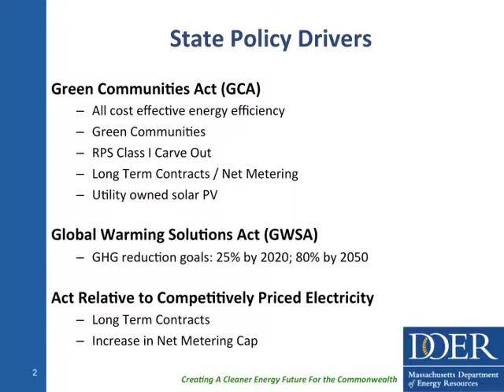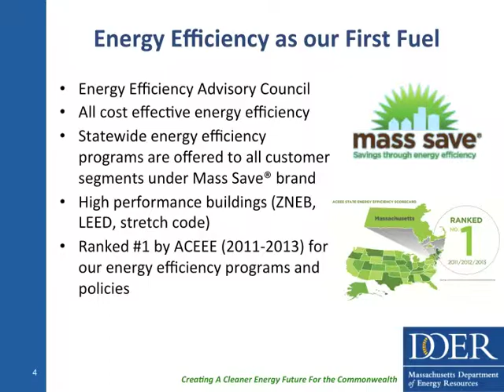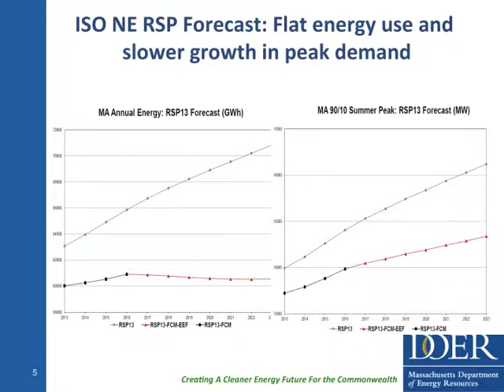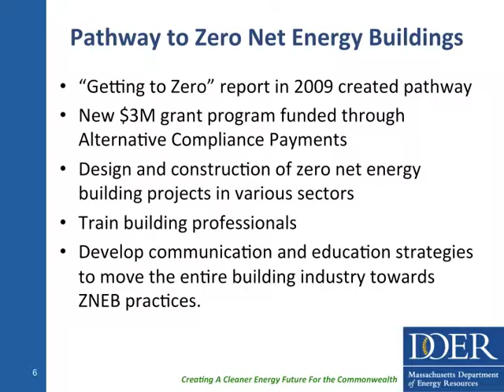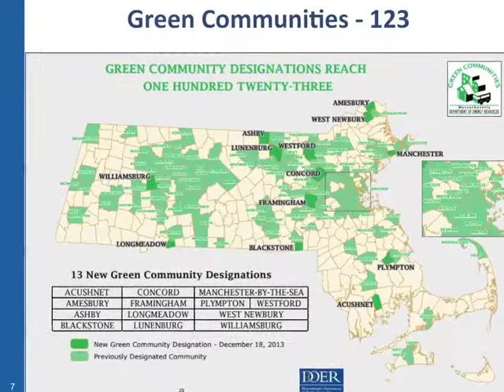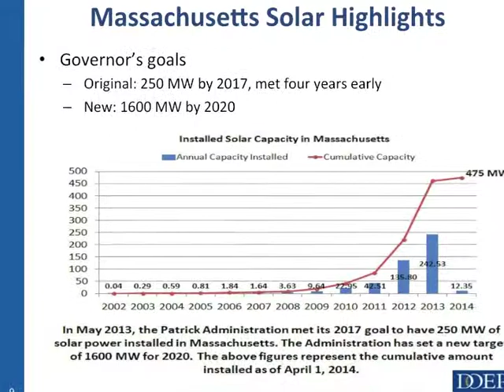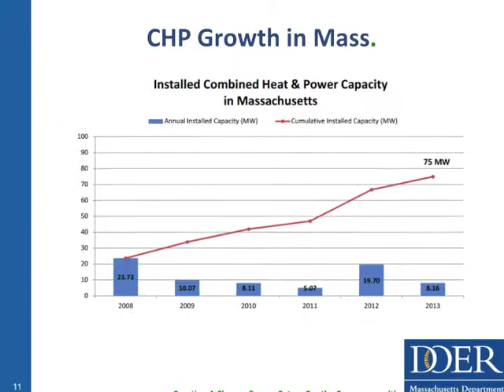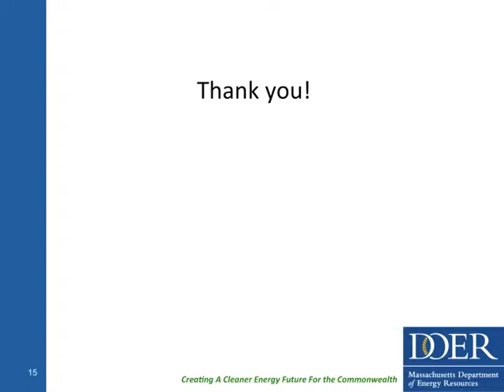Clean Energy & Climate Leadership - Tina Halfpenny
Building a Healthy Future Presentation:
Setting Our Goals for the Next Generation
Tina Halfpenny - Director of Energy Efficiency
Massachusetts Dept. of Energy & Environmental Affairs
May 3, 2014
Cary Memorial Hall, Lexington, MA